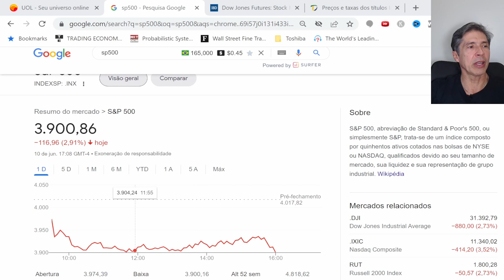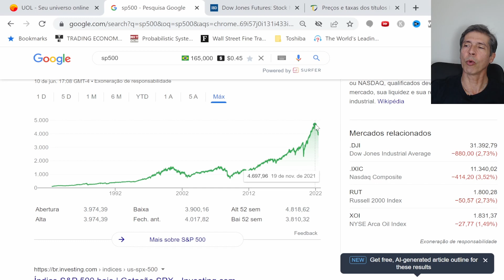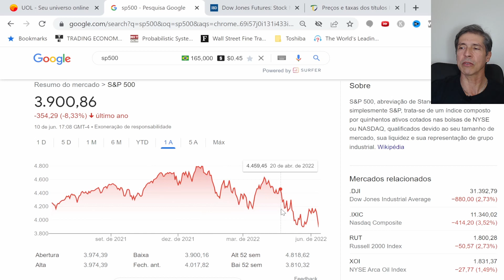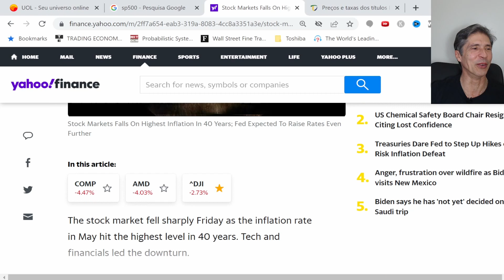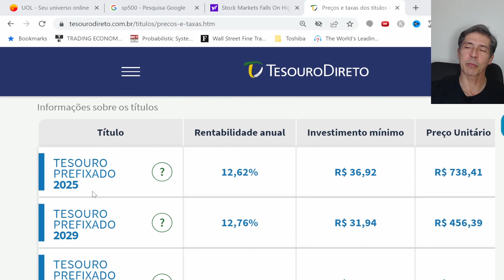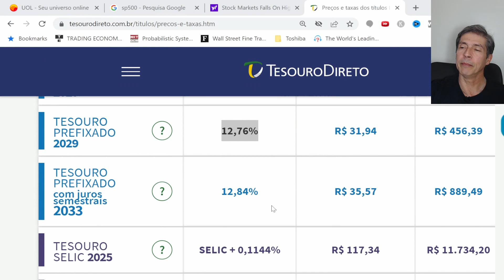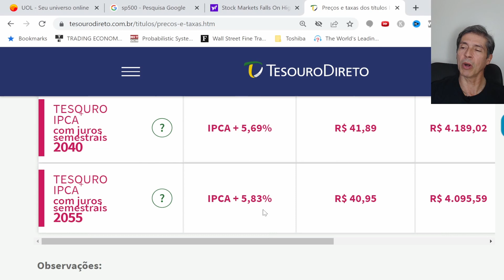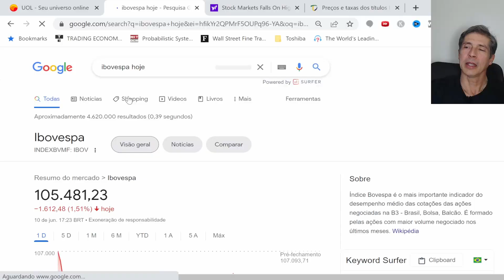🔴INFLAÇÃO SUBINDO E BOLSAS CAINDO - PARA ONDE VAMOS?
Com a inflação subindo, a ação dos bancos centrais é elevar juros, com quedas nas bolsas. Vamos ver o que acontece.
❤️Programa ÍCONE - Saiba onde investir!✅

ESPECIAIS PARA VOCÊ!!!
💲 Combo: E-book Curso Básico de Investimentos + Aulas em vídeo liberadas imediatamente + Certificado por apenas R$ 29,90!❤️

📘Conheça a mais nova edição do primeiro E-book sobre Tesouro Direto da Internet💲

📘Saiba neste e-book os 12 Segredos da Previdência Privada 💲

📘 Meu livro Tranquilidade Financeira na Amazon

📘 Meu livro Case com Seu Banco com Separação de Bens na Amazon

A inflação está apontando cada vez mais para cima no mundo inteiro. E as bolsas também estão com sinalização de baixa, tanto lá fora quanto aqui.

Neste vídeo a gente vai bater um papo sobre isso, preparando para a reunião do Comitê de Política Monetária (Copom) que se aproxima, juntamente com a reunião do Federal Reserve Board (FED), que será nos mesmos dias que a nossa.

Vamos, então falar sobre inflação e bolsa, enquanto esperamos os acontecimentos da próxima semana.

VÍDEOS SUGERIDOS E MELHORES DO CANAL

SEU PRESENTE!!!
🎁 Planilha de Orçamento - Cadastre-se no site e receba!

Curso indicado